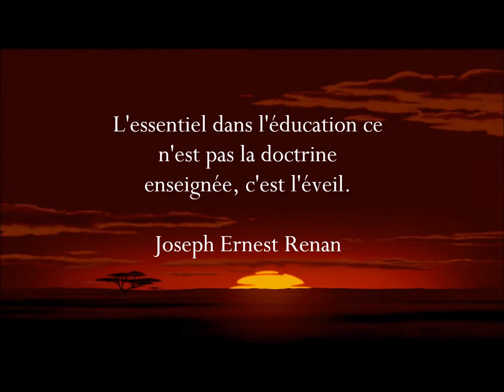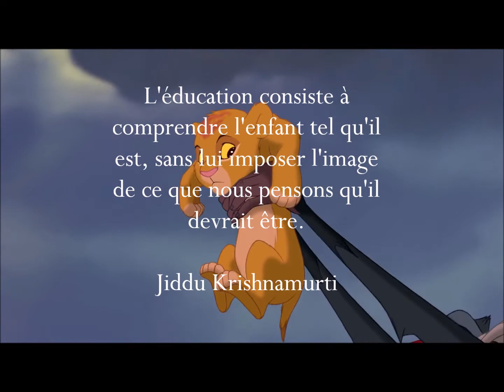A la portée des conquérants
le 25 mai à BENAC (65)